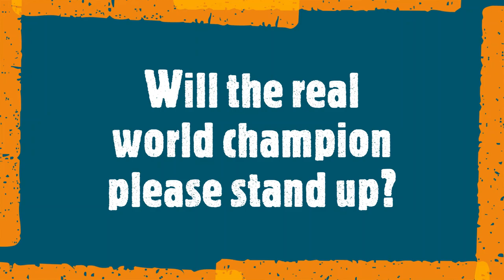Are the NBA champions the World champions?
Noah Lyles, the world 100 metres champion, set off a wild debate online over a completely different sport. Do the winners of the NBA get to claim they are the world champions of basketball? With the FIBA World Cup on right now, Emmet Ryan figured it was a perfect time to go on a good rant about the whole matter.